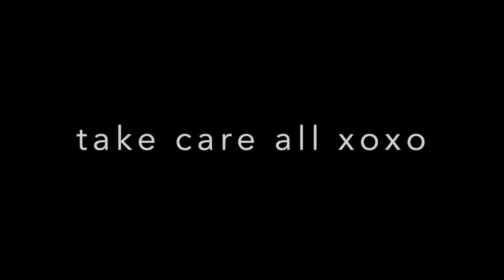DITL - time for chili (day 2927)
7 Rye Ridge Plaza #139